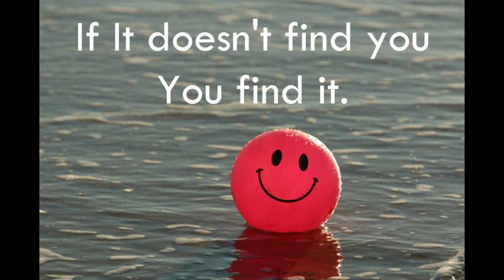Coaching Matters | Happiness Coach | Shailaja Kedari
You have the power to be happy, at your will, and at any time. Being happy, ecstatic, and blissed is supposed to be the natural state of a person but we always fall prey to situations in front of us and move away from it. Happiness is one of the frequencies and we all have the ability to tune to it, especially when we aren't happy.

In this episode, we happily bring a Happiness Coach, Ms. Shailaja Kedari who chose to be happy, following her inner calling. Leaving behind a glamourous corporate career when you're at the peak isn't all that easy but she courageously did so. Primarily for herself and now doing it for others.

In this happy talked we covered the following topics.
00:00 Coaching Matters
01:08 Introduction of Shailaja
02:30 Happiness - A natural state
06:36 Happiness Defined
12:15 In the pursuit of happiness, Law of diminishing marginal utility
19:28 Staying positive amidst the negativity
23:05 Happiness Tools
25:40 Happiness Transformation
33:35 Unlearn and give up wrong beliefs
37:25 Being blissful, staying in a meditative state at all the times
43:30 Why do one needs Happiness Coach
48:50 Staying happy all by yourself
50:05 Happiness is a choice.